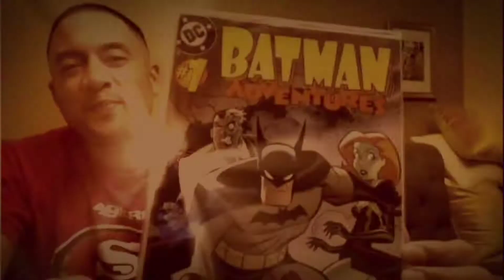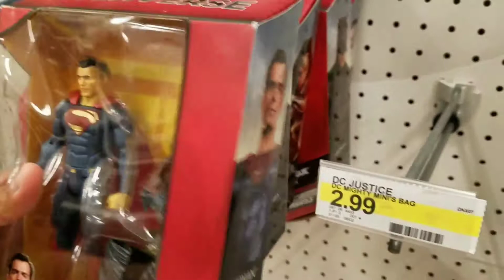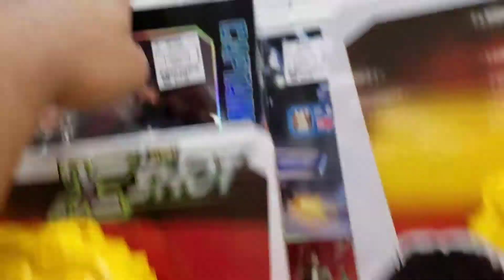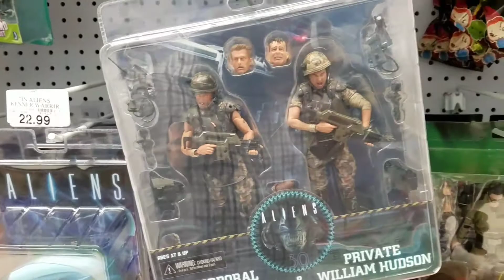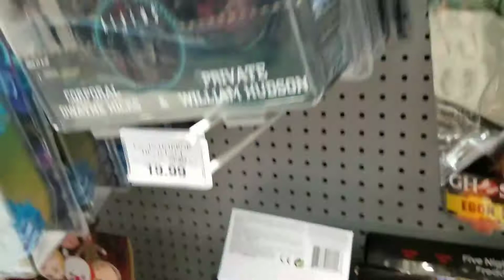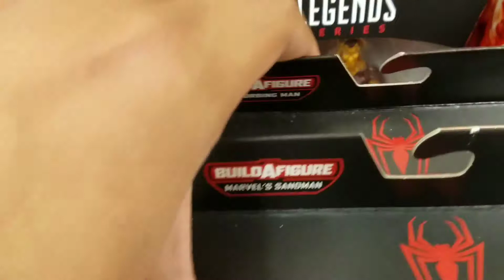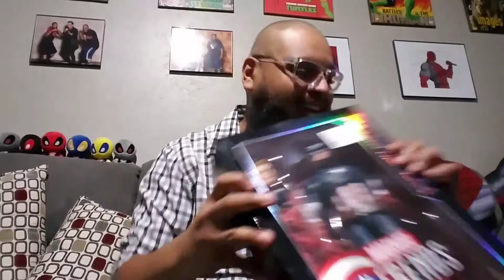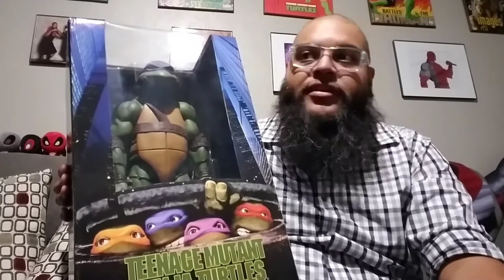Da Greatness Tour 56: TOY HUNT... marvel legends, NECA, Jordan stuff, black series, multiverse, bots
Rube Da Great Presents: Da Greatness Tour